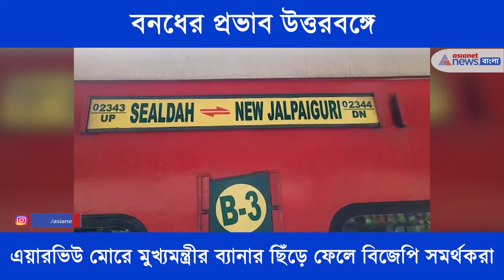See the visuals of North Bengal bandh by BJP | উত্তরবঙ্গ বন্ধের জেরে উত্তপ্ত শিলিগুড়ি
North Bengal bandh by BJP happened on Tuesday for 12 hours. The whole of North Bengal, including Siliguri, was closed. The road was deserted due to the bandh. BJP protests were seen somewhere in North Bengal.

সোমবার বিজেপির উত্তরকন্যা অভিযান ঘিরে উত্তপ্ত হয়ে ওঠে গোটা উত্তরবঙ্গ। সেখানেই মৃত্যু হয় এক বিজেপি সমর্থকের। এই ঘটনার জেরেই উত্তরবঙ্গ বনধের ডাক দেয় বিজেপি। শিলিগুড়ি সহ গোটা উত্তরবঙ্গে মঙ্গলবার ১২ ঘন্টার বনধের ডাক দেয় তারা। সেই বনধের জেরেই নির্জন রাস্তা রায়গঞ্জে। অন্যদিকে বনধের জেরে উত্তপ্ত শিলিগুড়ি। এয়ারভিউ মোরে মুখ্যমন্ত্রীর ব্যানার ছিঁড়ে ফেলে বিজেপি সমর্থকরা। সেই সঙ্গেই সেই ব্যানারে আগুন লাগিয়ে দিয়ে চলে প্রতিবাদ। তবে দার্জিলিং - সিকিমে বনধের প্রভাব তেমন চোখে পড়েনি। বনধকে গুরুত্ব না দিয়েই সেখানে পর্যটকদের ভিড় দেখা গেল।